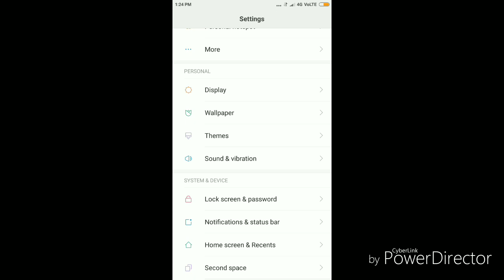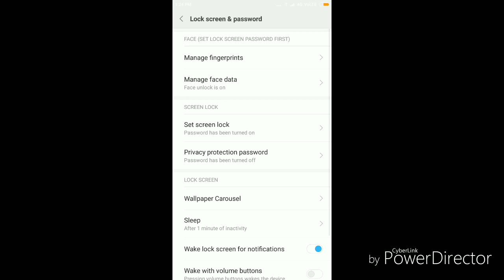Redmi note 4 /Redmi 4/Mi max /face unlock